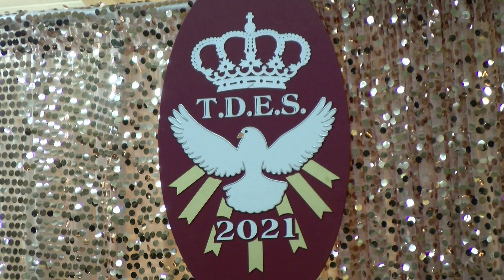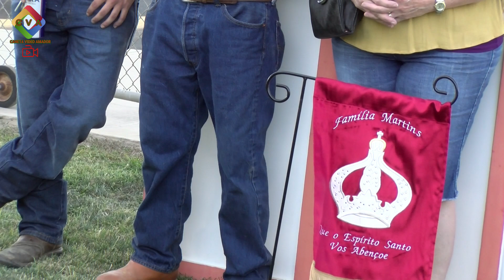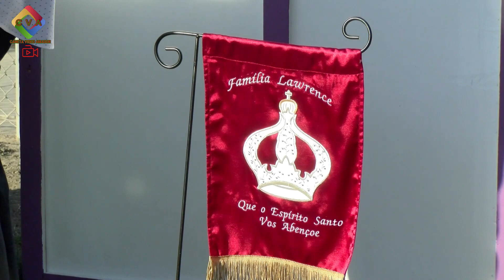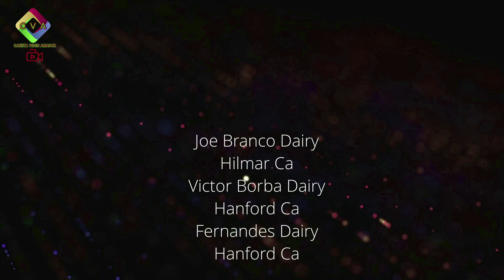Festa do Espirito Santo Tulare 2021 Clip4 Pezinho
Tradicional Pezinho no TDES.